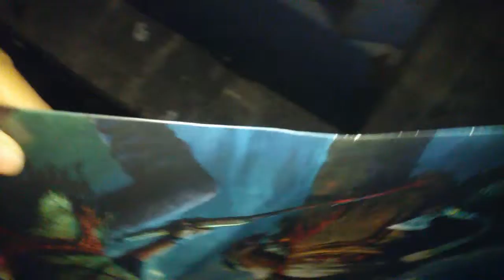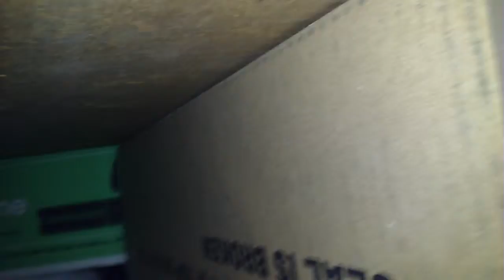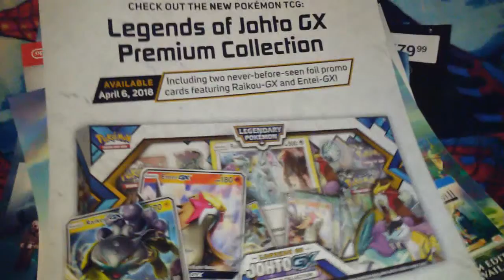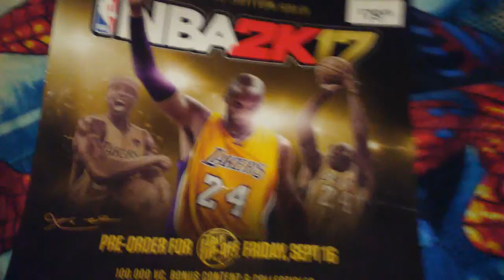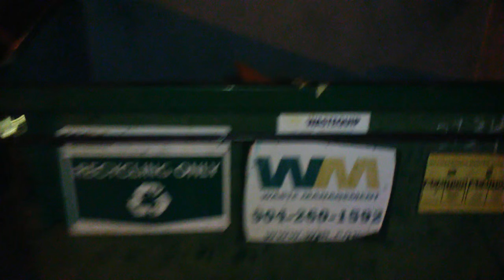GameStop Dumpster Diving S2E2: Box Me Up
So, finally went out and where the devastating diver beat me to it or it is a slow week. But hey, you have to make do. I needed the boxes so still a win to me. Death to the devastating diver!!